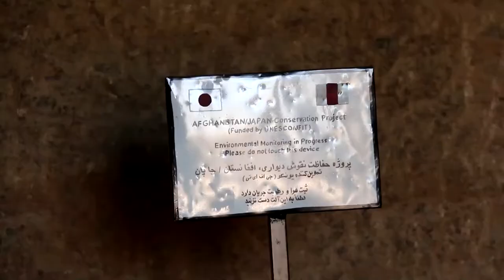Oldest Oil Painting in the World - The Bamiyan Cave Painting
The Bamiyan murals are the oldest known oil paintings in the world. The paintings are estimated to be around 1,400 years old and depict Buddhist imagery. They are located inside hidden caves in the Afghan city of Bamiyan where they were discovered by Japanese researchers in 2008.